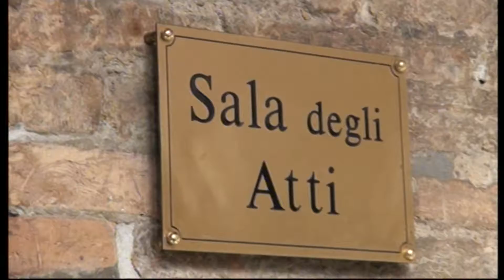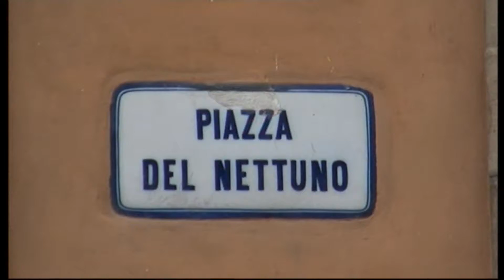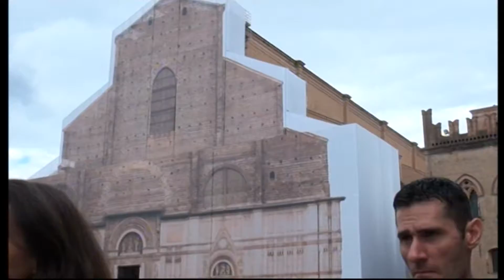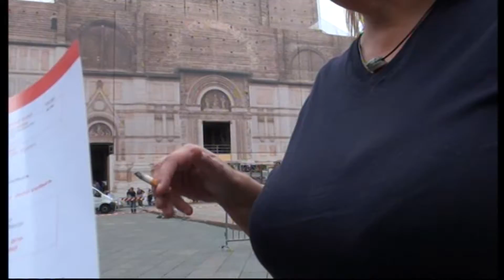A LITTLE BIT OF BOLOGNA - ( ITALY )